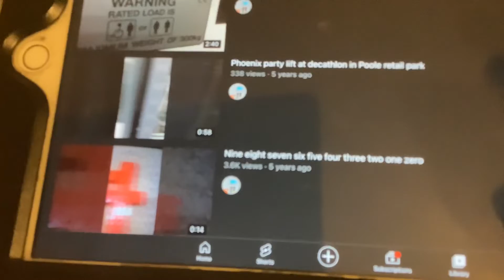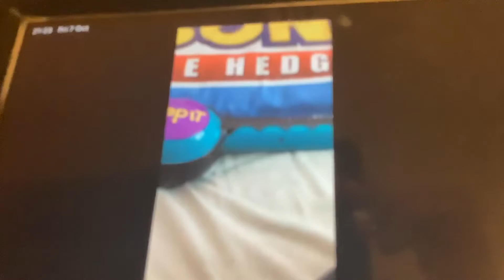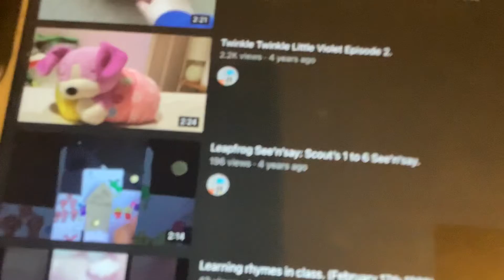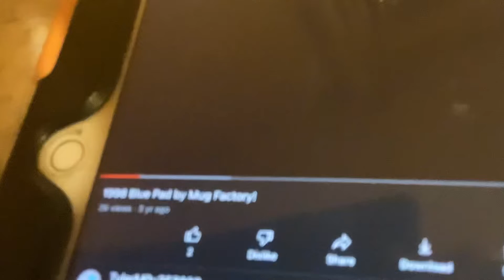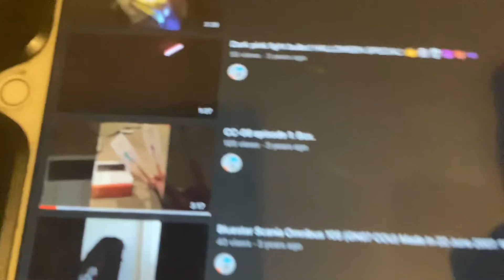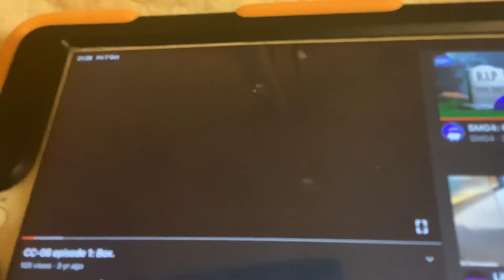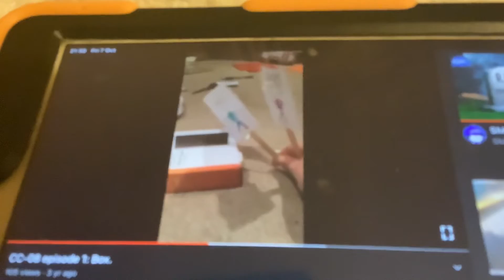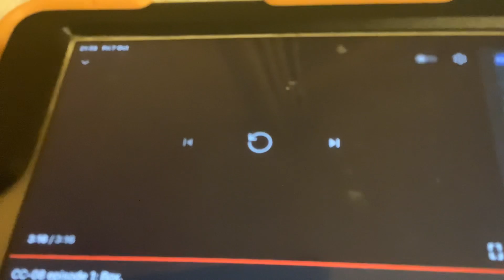Me reacting to my old videos! (Weird but Cool! 🥴😎)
This is what you all wanted! Ok, here it is guys! 🤩 Enough messing around! 🥳